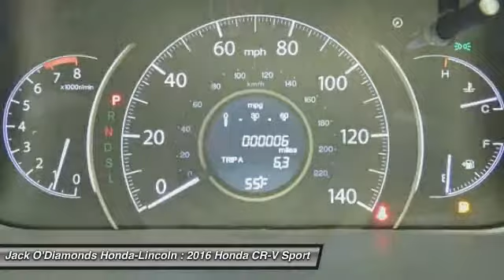2016 Honda CR-V Tyler TX 16HV35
2016 Honda CR-V SE - $25295

2600 W SW Loop 323

Pick up this White Diamond Pearl 2016 Honda CR-V, available today at Jack O'Diamonds Honda-Lincoln. Featuring Automatic transmission, it has 0 miles. This could be the one you've been searching for.